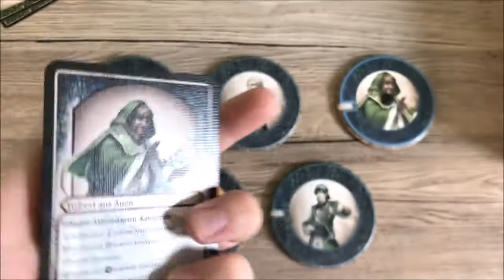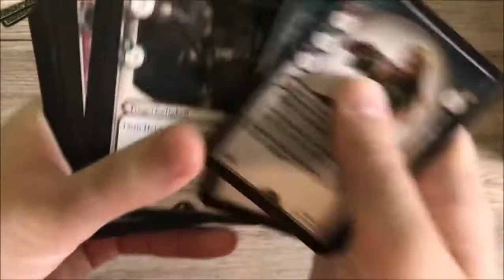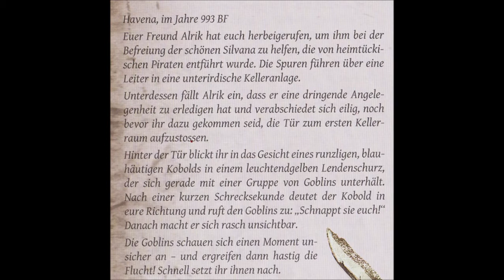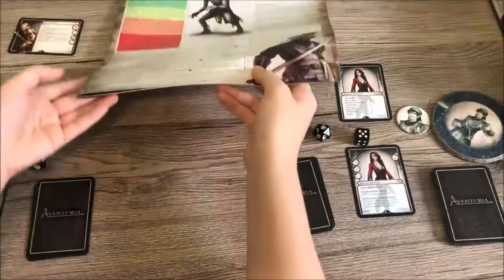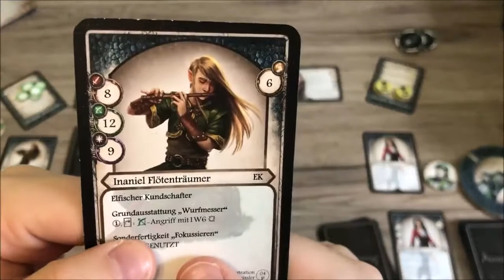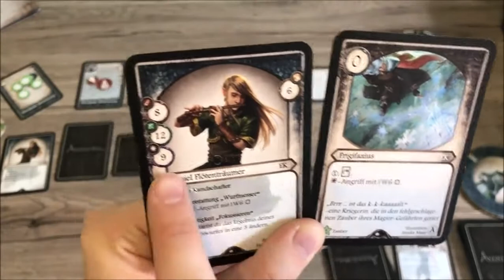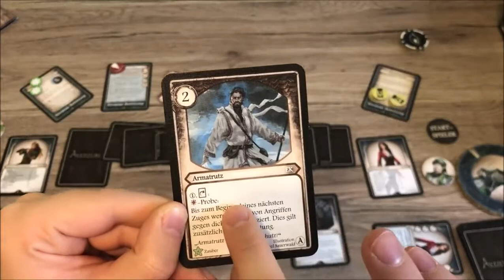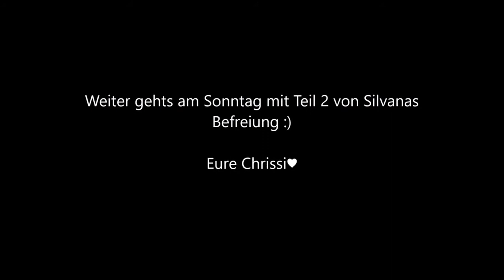Lets Play Aventuria das Kartenspiel! - Playthrough - Silvanas Befreiung Teil 1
Endlich ist es soweit und ich hab es geschafft das erste Video zu Aventuria das Kartenspiel zu drehen und hochzuladen :D

In diesem Playthrough spiele ich die zwei Grundabenteuer (Silvanas Befreiung - 1 Akt; Das Erbe von Wildenstein - 3 Akte).

Falls Interesse besteht, kann ich im Anschluss noch Videos zur Erweiterung "Wald ohne Wiederkehr" drehen, dies dann einfach gerne in den Kommentaren erwünschen :)

Seht mir nach, dass ich selbst noch kein Experte in diesem Spiel bin. Ich hab aber richtig Lust drauf, mit euch die Abenteuer mit Inaniel und Rathelia zu bestreiten ♥

Viel Spaß!

Eure Chrissi!